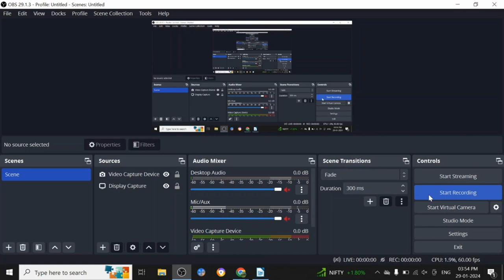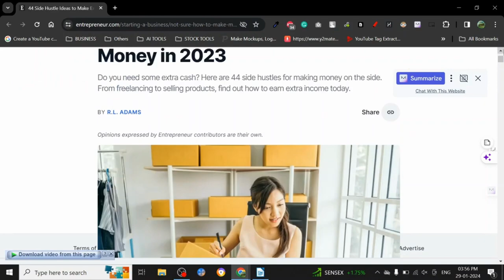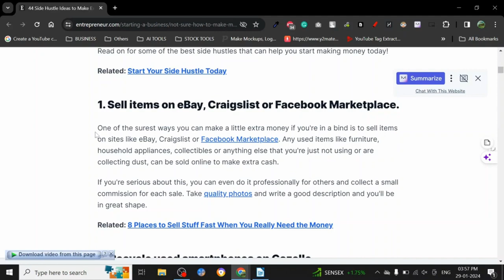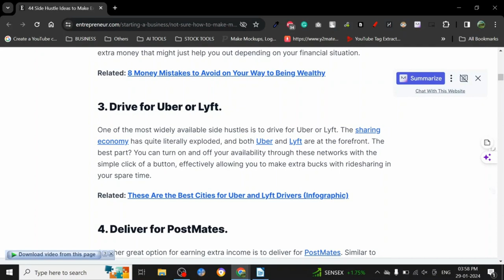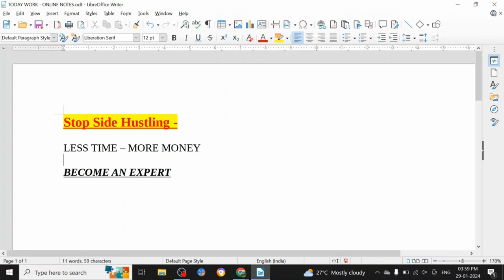☹️YOU SHOULD STOP SIDE HUSTLING☹️